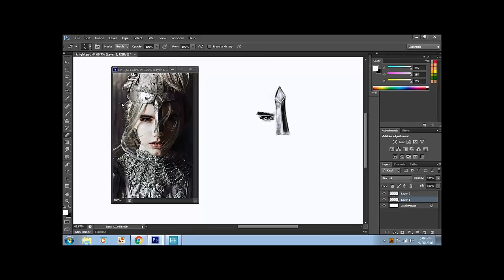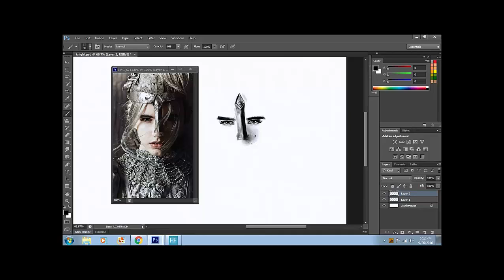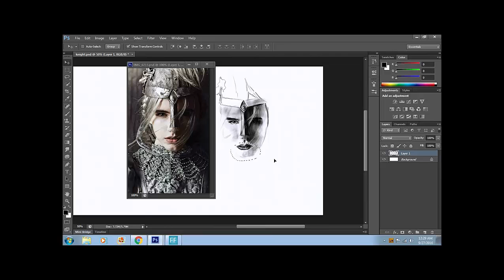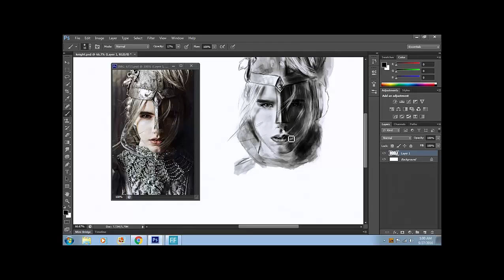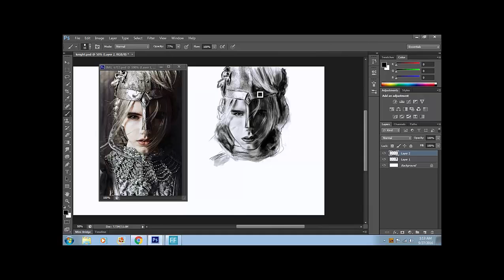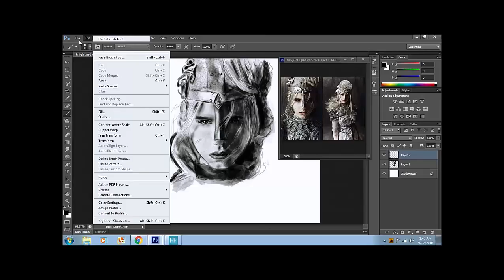Giveaway Prize! Timelapse Girl in Armor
The giveaway prize for winner @marcello.renoir is revealed through this timelapse video of a knight.